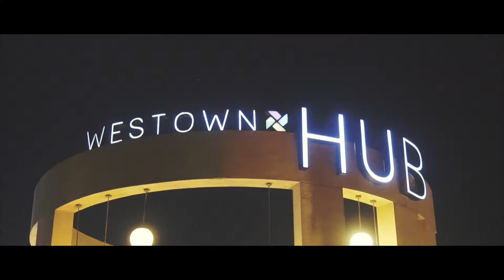Westown Hub Ramadan Nights